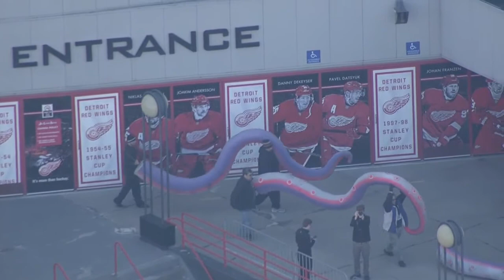'Al the Octopus' returns to the Joe Louis Arena roof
Ahead of Sunday night's playoff game against the Tampa Bay Lightning, a familiar face made his way to the roof of Joe Louis Arena.